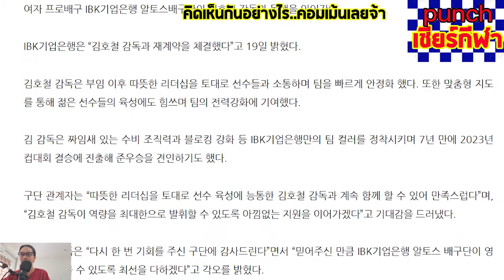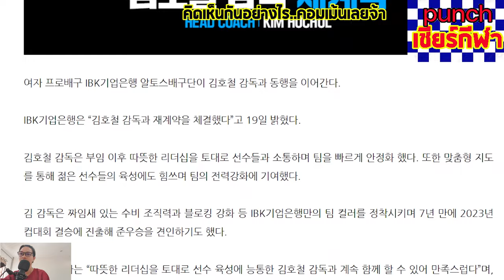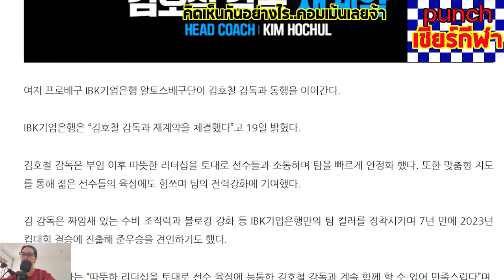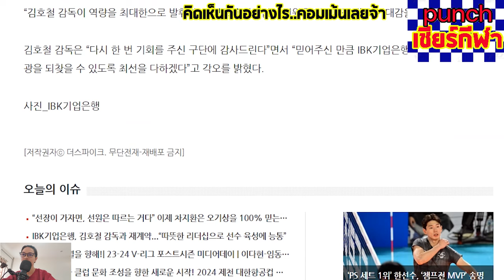IBKประกาศร่วมงานโค้ชคิมโฮชอล...เซ็นสัญญาแล้ว พรพรรณมีโอกาสได้ร่วม IBK เช่นกัน punchเชียร์กีฬา